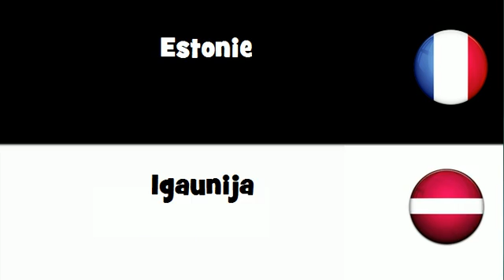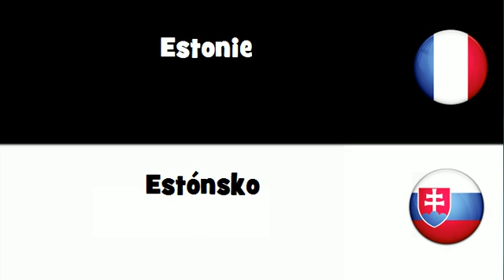Traduction en 20 langues # Estonie